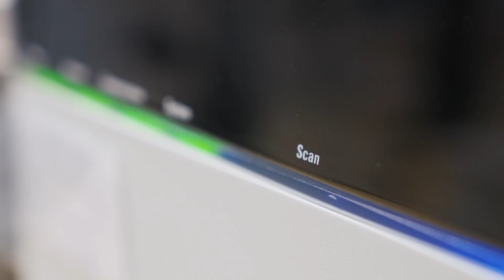Miért jó a Richterben biotechnológiai területen dolgozni?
Ismerd meg Sacit, aki már 9 éve erősiti a csapatunkat kutató-fejlesztő szakértő analitikusként. Hogyan telik egy napja? Mi volt az eddigi legnagyobb kihívás számára? A videóból megtudhatod! Ha érdekelnek a kutató-fejlesztő pozíciók, kattints ide